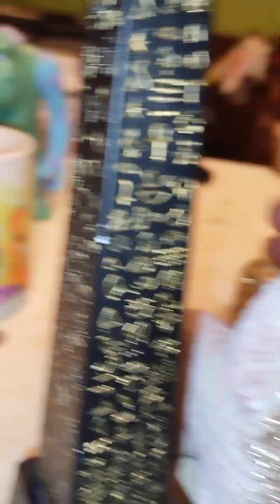painting the Sphynx Gold